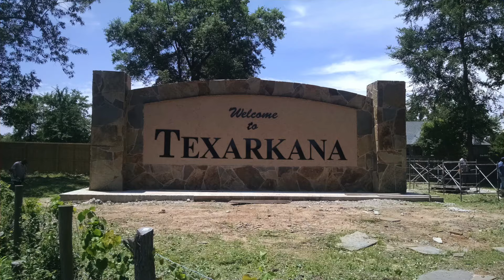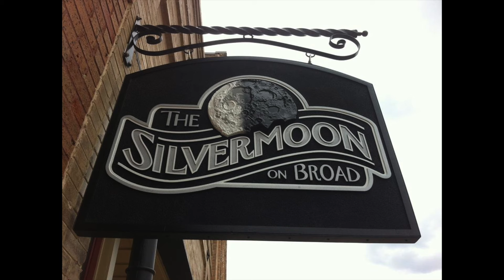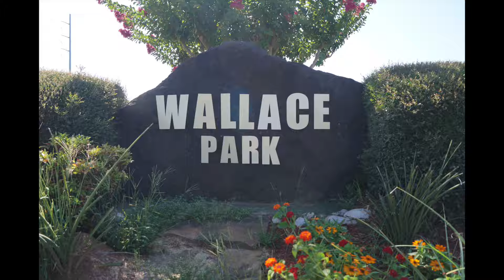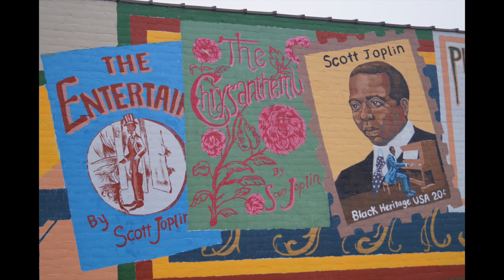Texarkana Promo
Who is Texarkana?